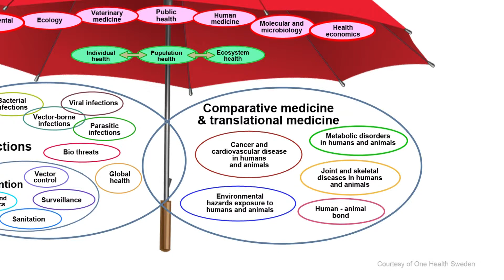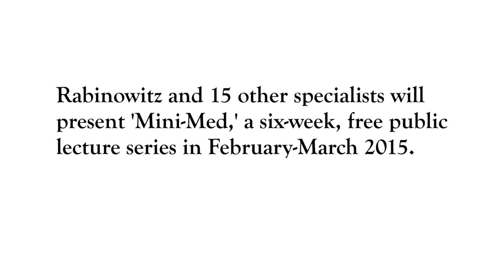Mini-Med 2015: Connecting health of humans and animals